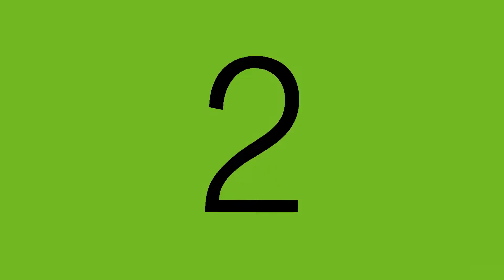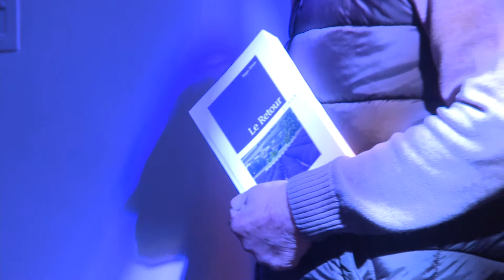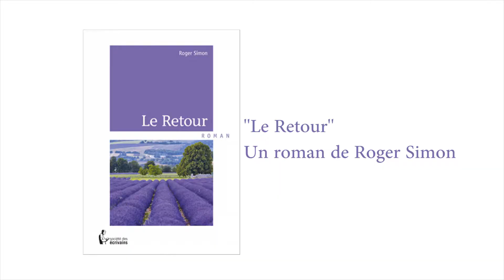"Le Retour" un livre de Roger Simon (Marche en Famenne) rencontre avec l'écrivain (Belgique)